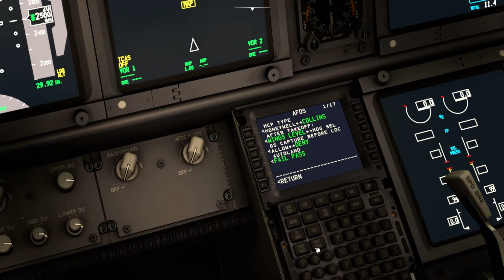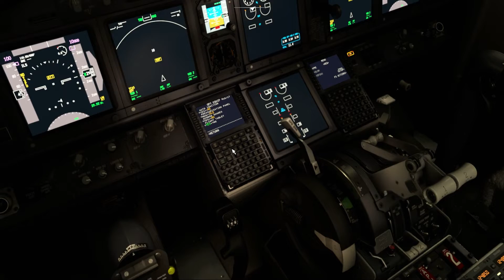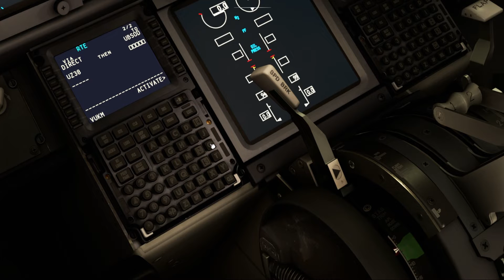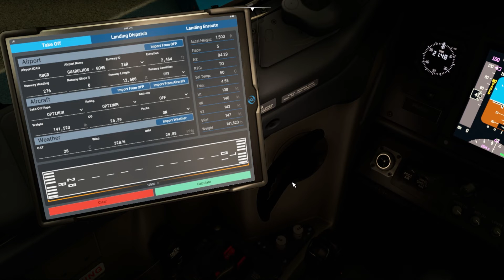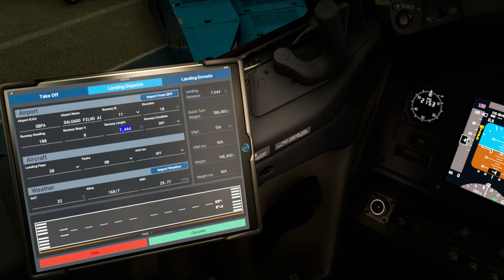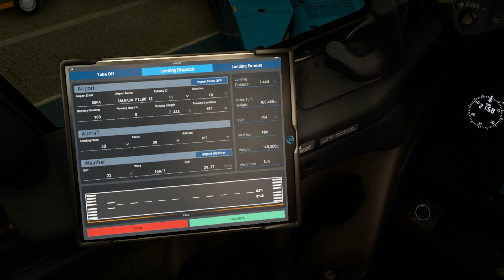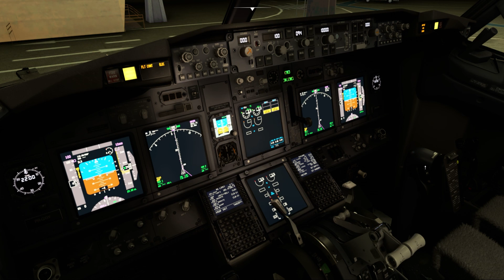Como UTILIZAR o NOVO TABLET | EFB para B737 da PMDG.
Tablet do PMDG não apareceu? Entenda COMO HABILITAR e UTILIZAR CORRETAMENTE o NOVO TABLET | EFB para B737 da PMDG!

🚨Compre Seu Joystick / Controle para Flight Simulator nos links abaixo